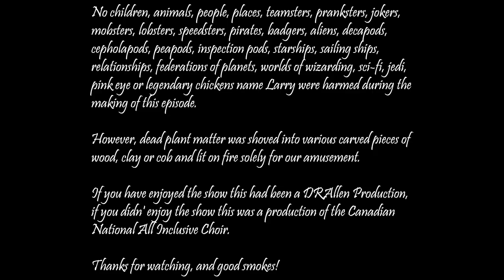This is an Episode